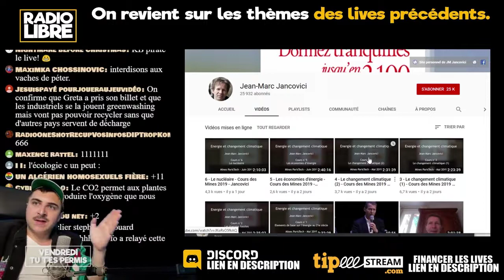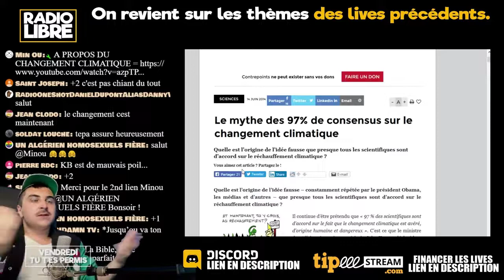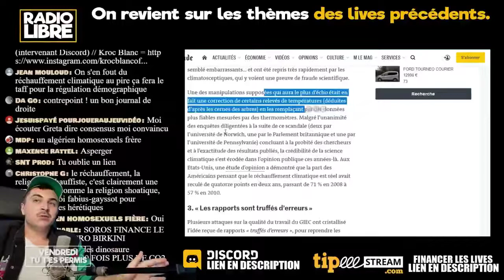✂ Teddy Extrait - GIEC, fiable ou non ?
Cette chaîne n'appartient pas à Kroc Blanc ni à Teddyboy

🔹Les 2 chaînes de Kroc Blanc